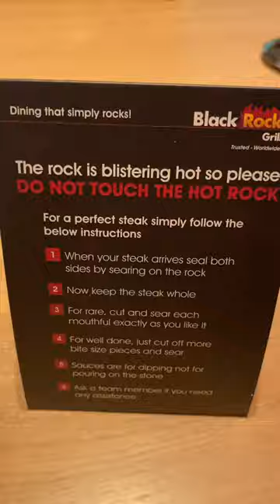P&O CRUISE SHIP ARVIA - 10oz Lava Rock Steak